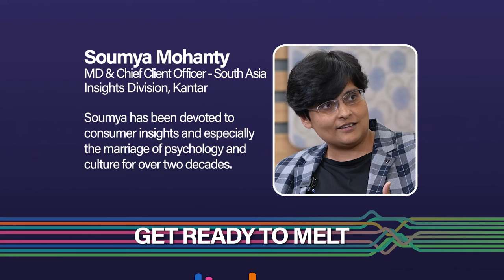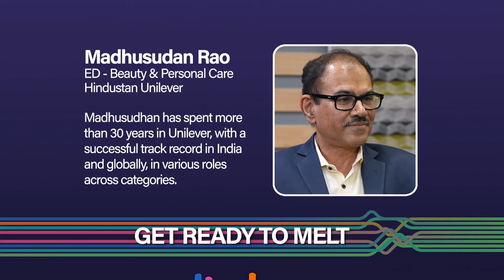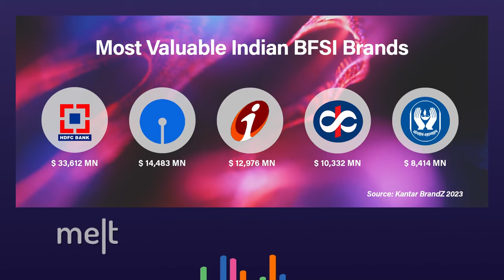Insights from Kantar's BrandZ 2023 Most Valuable Brands Report | Melt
Last month, research firm Kantar unveiled the tenth edition of its BrandZ Top 75 Most Valuable Indian Brands Report. The big headline - while Indian brands have remained resilient during the global slowdown, tech brand Tata Consultancy Services retained its spot as India’s most valuable brand. HDFC Bank, Infosys, Airtel and State Bank of India round up the top 5.

To know more, we are in conversation today with Deepender Rana, Executive Managing Director - South Asia, Insights Division at Kantar, Soumya Mohanty, Managing Director and Chief Client Officer - South Asia, Insights Division at Kantar and Madhusudan Rao, the Executive Director of Beauty and Personal Care for HUL, and General Manager for South Asia for Beauty and Wellbeing and Personal Care for Unilever.

What are the trends that have defined the growth of homegrown brands over the last decade and what do marketers need to keep in mind for the years to come? Let’s find out as we get ready to melt with Deepender Rana, Soumya Mohanty and Madhusudan Rao.